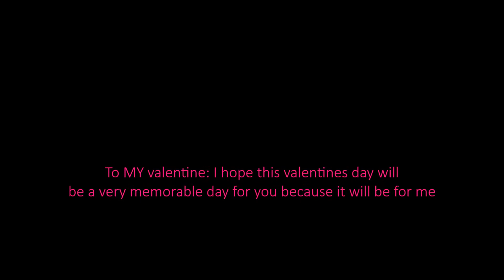Valentines Day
This is my 1st Valentines day video & i'm sharing it with you because i want to spread some love on this very special day.

Spread the love with a LIKE, SUBSCRIBE if you wanna find out who my valentine is (maybe), SHARE this video around on valentines day & tell me what you love about valentines day in the COMMENTS!